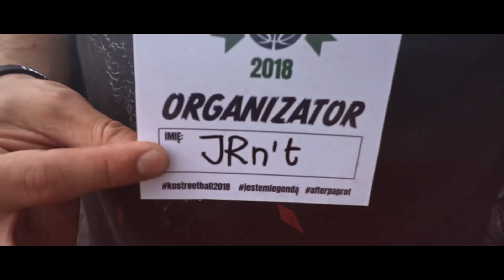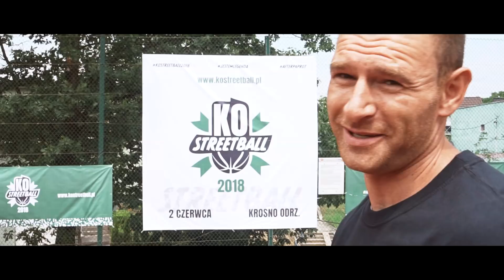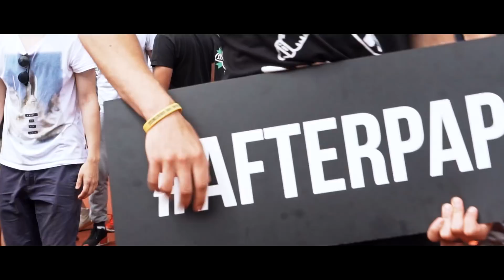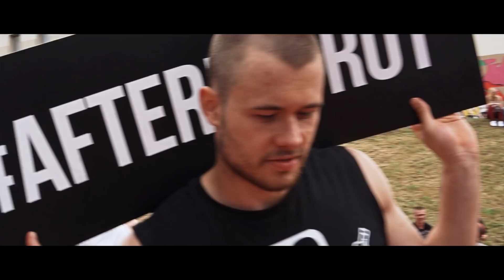RELACJA z KO STREETBALL 2018 ► oficjalny mixtape ► koszykówka w Polsce!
Oficjalna relacja z KO Streetball 2018, czyli turnieju streetball z Krosna Odrzańskiego. Kosmiczny konkurs wsadów z Piotrem Grabowskim, Miki Krajewskim, Maćkiem Paprockim oraz Kamilem Polarczykiem, tona emocji i pięknych chwil na boiskach i poza nim, Dzik Wsadzik ze Stelmetu Zielona Góra - wszystko po to, by zachęcić Was do odwiedzenia tego turnieju w 2019. Miłego oglądania!

Produkcja i montaż: Łukasz Szwonder / Keepthebeat

utwory użyte w filmie:
Jaden Smith - Icon
Don Diablo - People Say